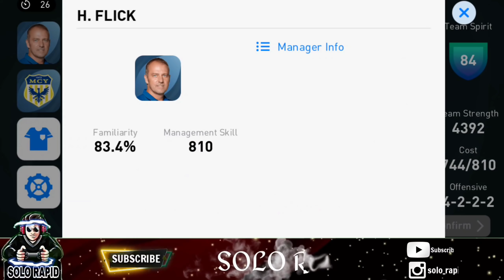Incredible Come Back🔥J.ILICIC Changed the Match|Pes2021 mobile online match|H.Flick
J.ilicic changed the match in pes21 mobile
First online match with H.flick manager
What a comeback match in pes21 malayalam
Random online Match in pes21 mobile
J.Ilicicin pes2021 mobile
Iconic ronaldinho in pes2021 mobile
J.cruyff in pes21 mobile
Mbappe in pes21 mobile
L.messi in pes21 mobile
ineasta in pes21 mobile
E haaland in pes21 mobile
F.torres in pes21 mobile
Delight in pes21 mobile
R.carlos in pes21 malayalam
R varane in pes21 mobile
Vandjik in pes21 mobile
Robertson in pes21 mobile
cafu in pes21 mobile
Malayalam gameplay in pes21 mobile
Tricks and tips in Pes2021
Pes Gaming community
Pes goals
Blackballs
Pes Fans
Football Fans
E football
To More check our videos♨️
  My Instagram id
                        ❗IMPORTANT ❗

©️Note : All contents used is copyrighted to SOLO Rapid YT.Use or commercial display of the content without proper authorization is not allowed❎️ ➖️➖️➖️➖️➖️➖️➖️➖️➖️➖️➖️➖️➖️➖️ ©️ Note : Some images, videos,bgm,graphics used in this videos are copyrighted to their respective owners☑️ ➖️➖️➖️➖️➖️➖️➖️➖️➖️➖️➖️➖️➖️➖️➖️ ⛔️Disclaimer : This channel do not promote anytime of illegal activities. All contents provided in this channel are only for educational and Entertainment purposes☑️